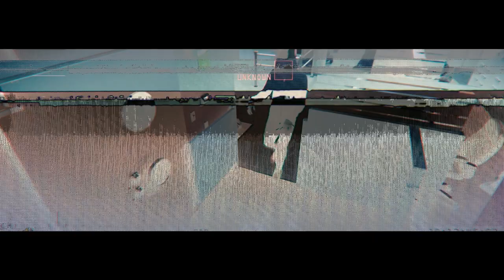Code 8 // Biv - Yay Yay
Footage Used: Code 8 - Short Film (2016) , Code 8 (2019)